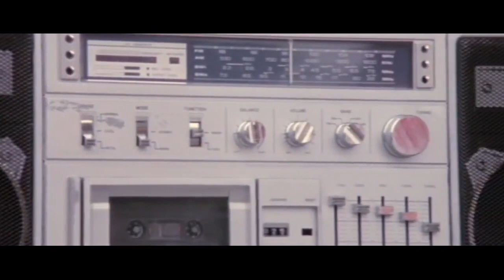HOW DID THIS GET MADE?: Gooby on Matinee Monday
Finally a kids movie that proves that a child's best friend can be a 7-foot-tall scary and hairy bear. On this episode of Matinee Monday, Paul Scheer gives you a sneak peek at the "How Did This Get Made?" episode on the 2009 movie "Gooby," which might just be too unbearable to rewatch.